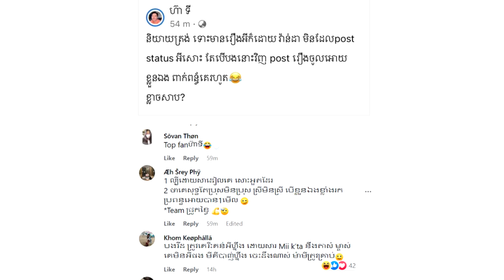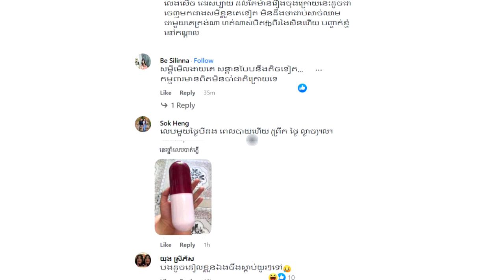មហាជនរិះគន់ចែតា រឿងហាក់មើលងាយ ហ៊ាទី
សូមអធ្យាស្រ័យ

ចំពោះការមិនបានតប ខំមិនបានគ្រប់គ្នា

Ms Socheata